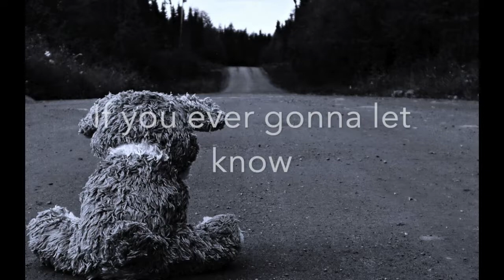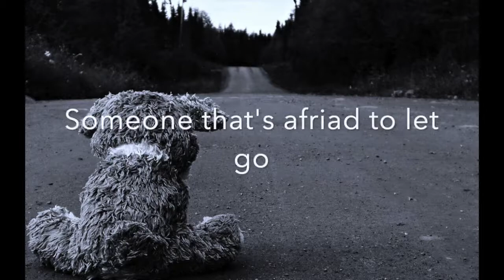Sad by xxxTentacion (Lyrics)